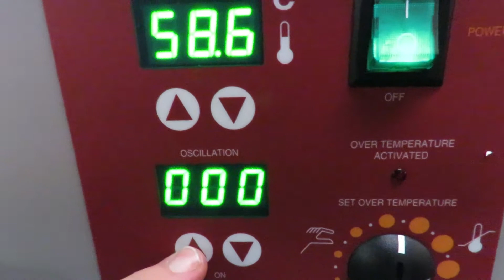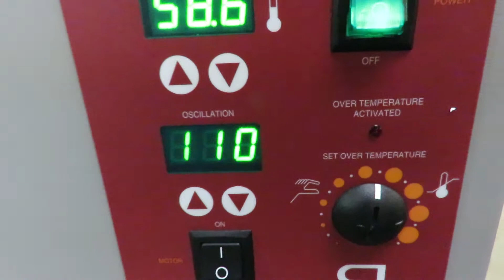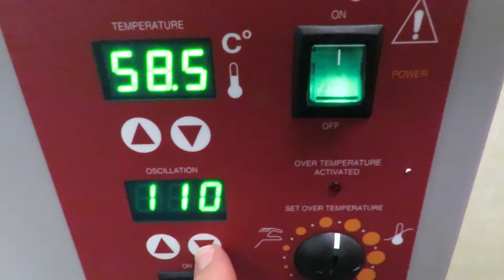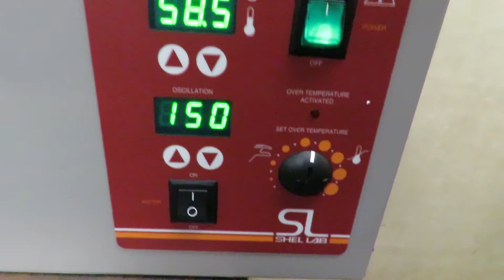ExpressLabWerks.com WS27 SHEL LAB Shaking Water Bath, 27 Liter Capacity, 120V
ExpressLabWerks.com Short video showing the WS27 SHEL LAB Shaking Water Bath, 27 Liter Capacity, 120V in operation.